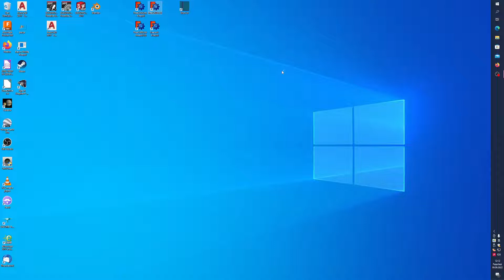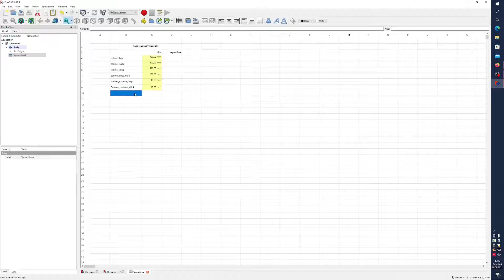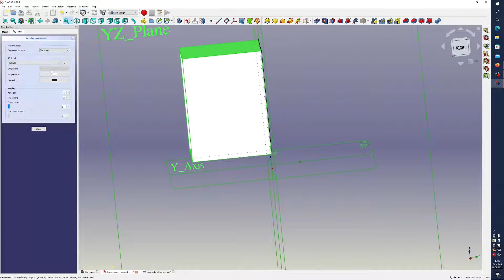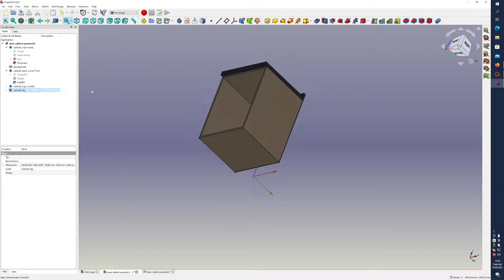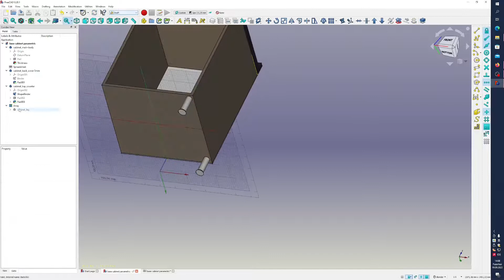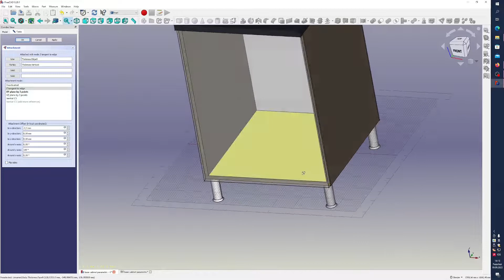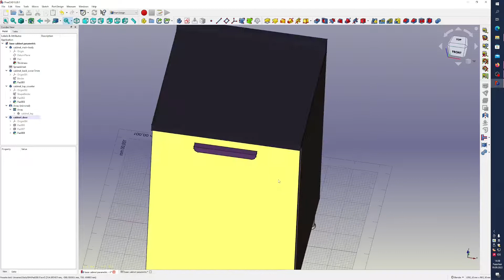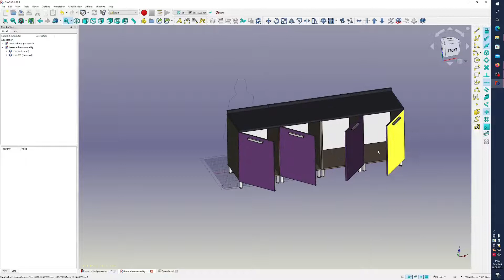Kitchen Cabinet Parametric Design with FreeCad Silence and English version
In this video, you can watch how the kitchen cabinet is made parametric twice and translated into English. I also chose the music carefully with my own hands :)